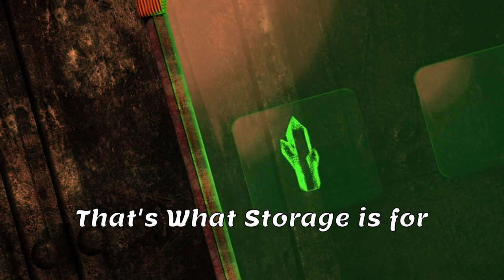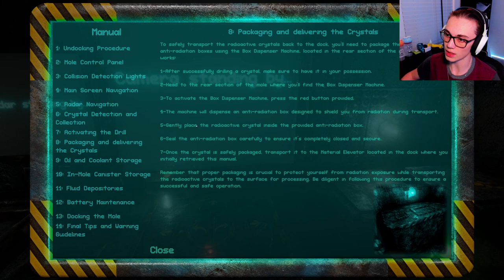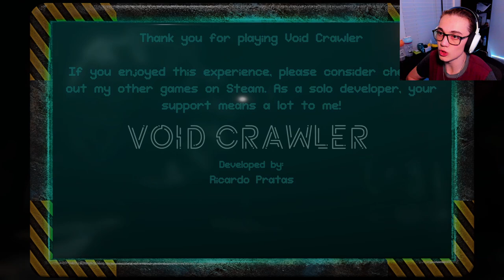I was Lied to... (Void Crawler)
All that effort for not... but at least Clearance made it a little better! Hope ya enjoyed!

Meat PNG Image by tohamina

Space PNG Image by kjpargeter

Portal PNG Image by upklyak

Spooky/Intro Clip Music:
Track: "Prison Break", Flint Eastgood

Sad Music:
Track: "Eclipse", HUKU